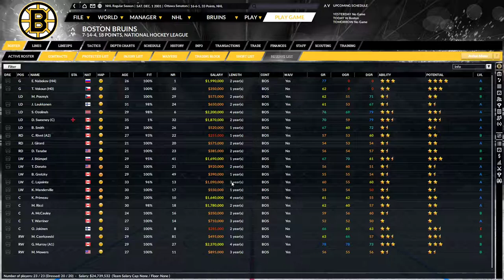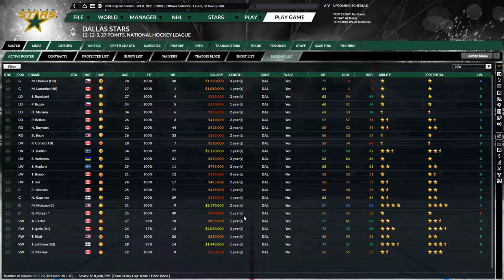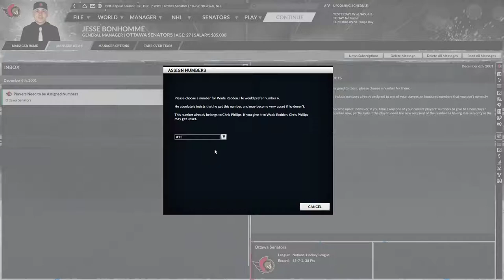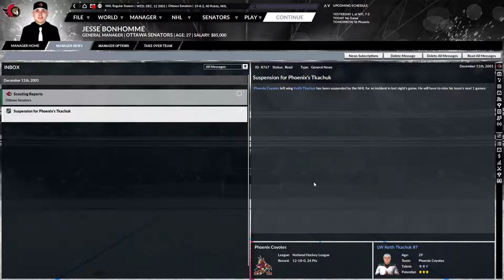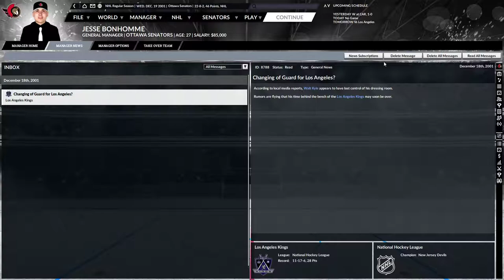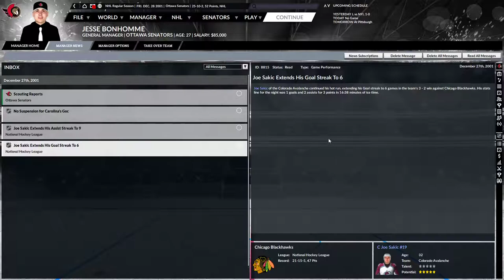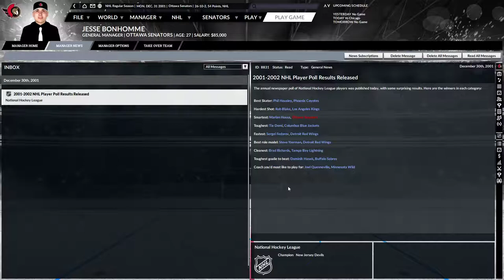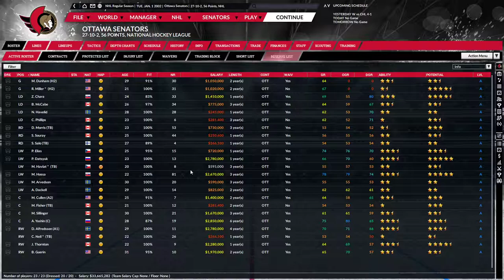Let's Play Franchise Hockey Manager 6 Ottawa Senators Historical (Ep.73 - December 2001)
GM Jesse Bonhomme starts the month with a surprising move as he hopes his Ottawa Senators can rise once more to first position in the Eastern Conference.